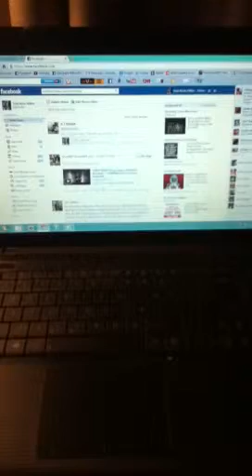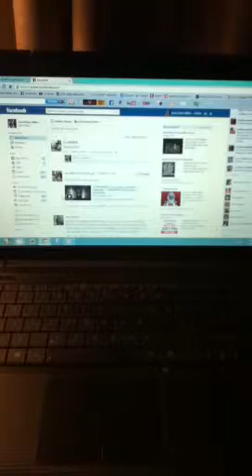Hot 91.1 Shoutout